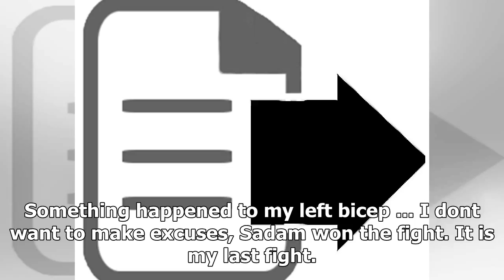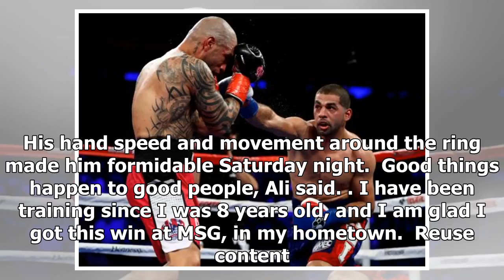TOP NEWS - Miguel cotto supply with failure as sadam ali split spoils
TOP NEWS HEADLINES DAILY - TOP NEWS - Miguel cotto supply with failure as sadam ali split spoils

Sadam Ali ruined the Garden party for Miguel Cotto on Saturday night, sending the Puerto Rican star into retirement with 12round defeat by decision.  The 37yearold Cotto simply couldnt handle the quickness of his younger opponent, who took the WBO junior middleweight belt. Ali, from Brooklyn, did it despite being the lesspopular fighter only miles from his borough Cotto has made Madison Square Garden a second home, but fell to 82 in the arena.  Cotto finishes 416, and clearly this was not how he...